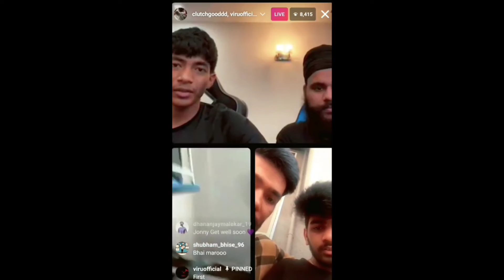Godlike Instagram Live With S8UL Players ❤️